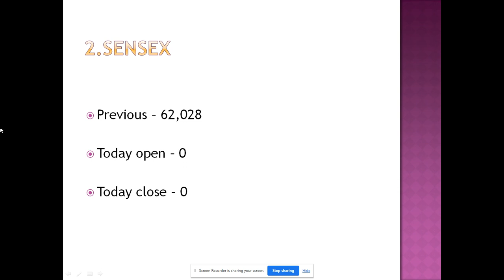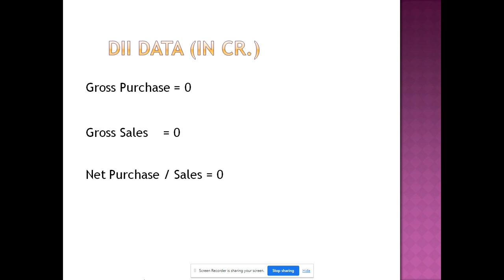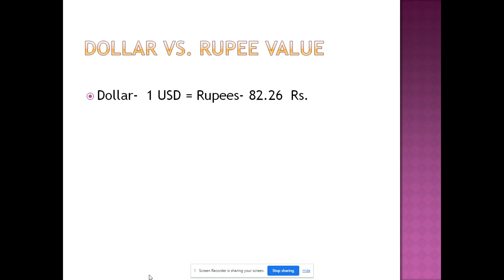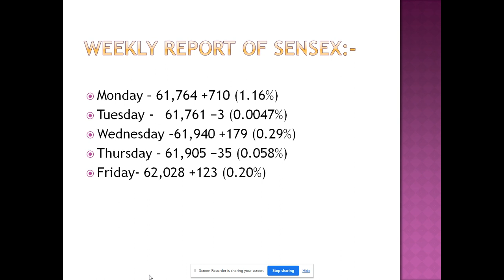Nifty and Sensex, Gold vs Silver, Petrol vs Diesel Price, Rupee vs Dollar, LPG Price--13-May-2023